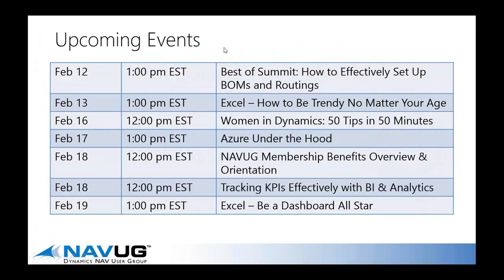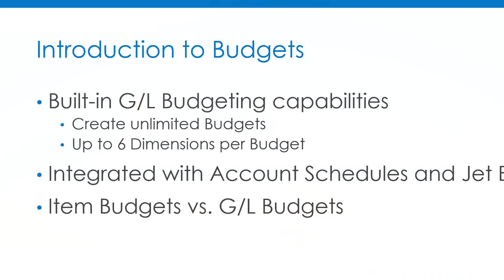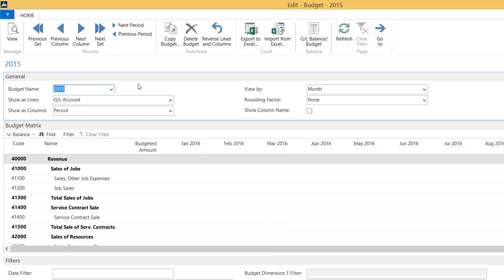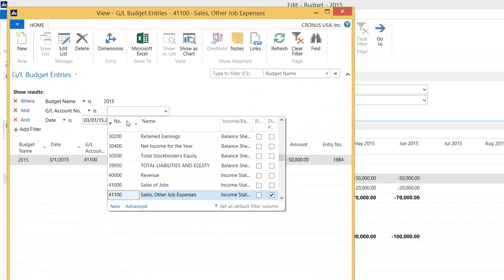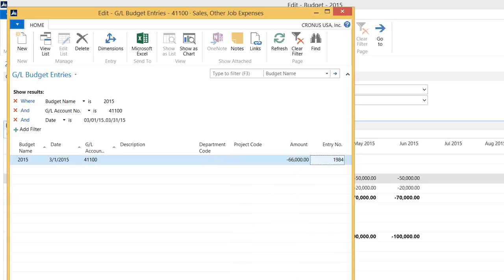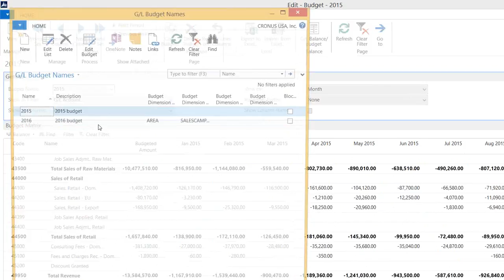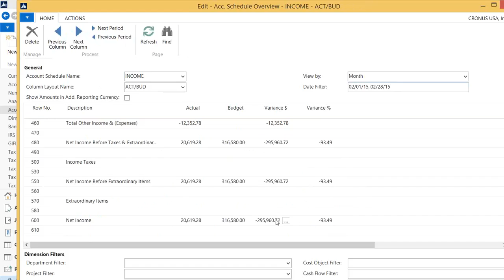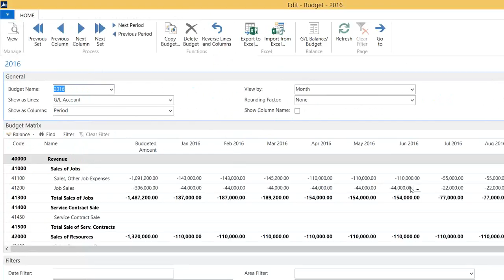All About Budgets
Is it time to let go of your Microsoft Excel-based budget? We know, that's crazy-talk, but it will be OK! We'll walk through a high-level overview of the tools available for creating and maintaining budgets, key considerations when building budgets, leveraging dimensions, import/export, and how to utilize the budget data within the financial statements via Account Schedules.